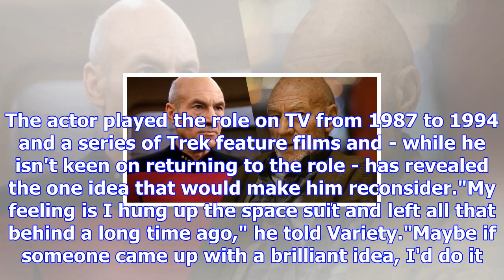Patrick stewart would return to star trek for one thing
From Digital SpyPatrick Stewart has said that he would play his Star Trek Captain Jean-Luc Picard ag...